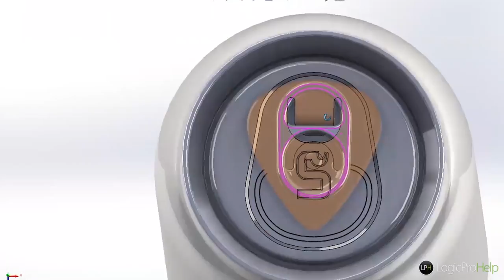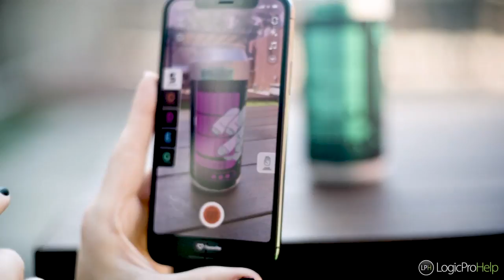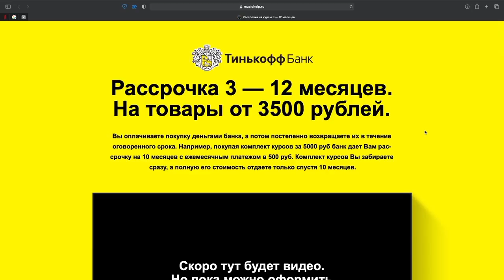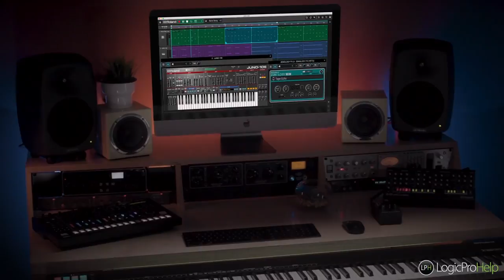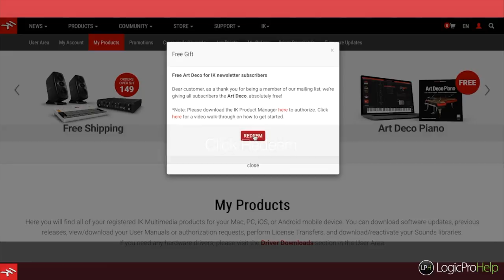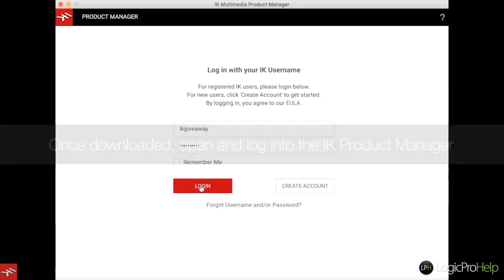Quick News #22 Новости от Behringer | Gibson Records | Бесплатный софт [Logic Pro Help]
Quick News #22 Новости от Behringer | Gibson Records | Бесплатный софт

00:00 Вступление
00:15 Behringer Jupiter 8 - Подарок для гитаристов
05:01 Рассрочка от LPH
05:39 Behringer Vision
07:00 Лейбл от Gibson
08:37 Roland Zenology FX бесплатно
09:39 Art Deco Piano
10:38 Заключение